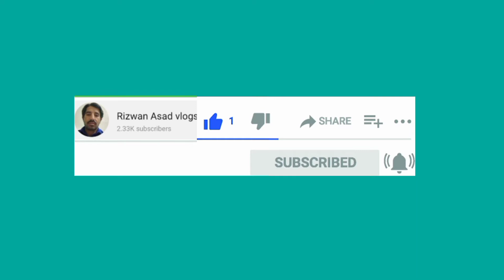Steel Fixer Training Saudi Arabia Dammam How to Steel Fixing work Rizwan Asad vlogs #4